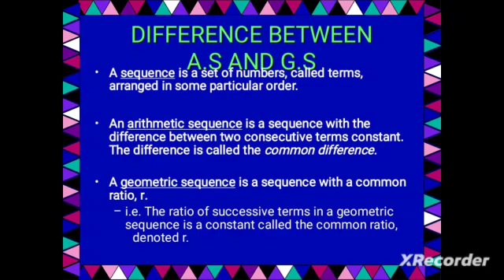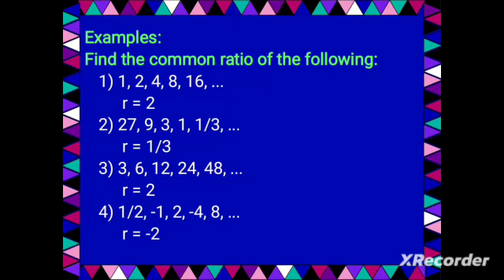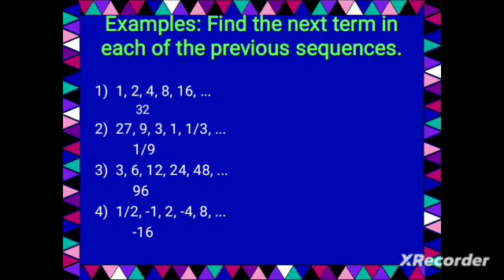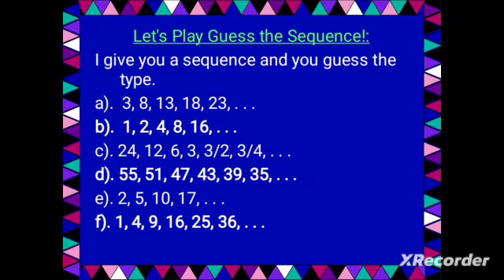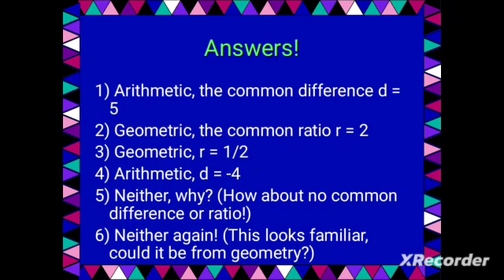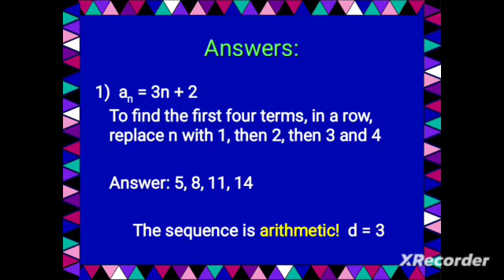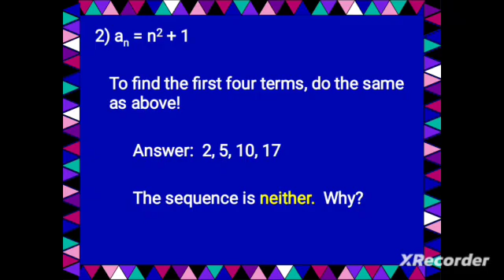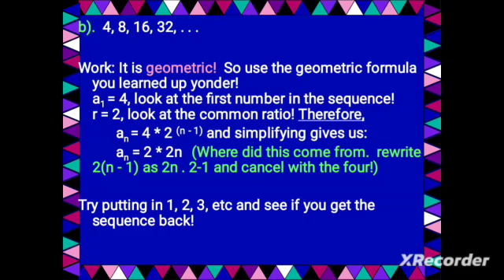𝐃𝐈𝐅𝐅𝐄𝐑𝐄𝐍𝐂𝐄 𝐁𝐄𝐓𝐖𝐄𝐄𝐍 𝐀𝐑𝐈𝐓𝐇𝐌𝐄𝐓𝐑𝐈𝐂 & 𝐆𝐄𝐎𝐌𝐄𝐓𝐑𝐈𝐂 𝐒𝐄𝐑𝐈𝐄𝐒.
Arithmetic Sequence: An arithmetic sequence is a sequence of numbers in which the difference between any two consecutive terms is constant. This constant difference is called the common difference.

For example, in the arithmetic sequence 2, 5, 8, 11, 14, the common difference is 3

where: an = the nth term of the sequence
             𝑎= the first term of the sequence
             𝑑= common difference between terms
             𝑛= position of the term in the sequence

Geometric Sequence: A geometric sequence is a sequence of numbers in which each term after the first is found by multiplying the previous term by a fixed, non-zero number called the common ratio.

For example, in the geometric sequence 2, 6, 18, 54, 162, the common ratio is 3.

The general form of a geometric sequence can be represented as:
𝑎n = 𝑎 × 𝑟^(𝑛−1)

               𝑟 = common ratio between terms